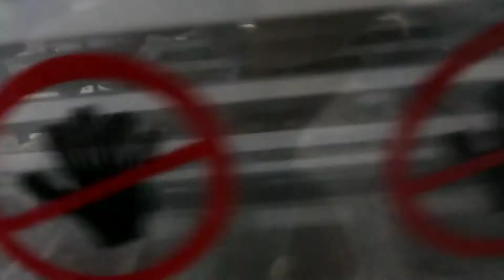SINMAG Pizza make up line